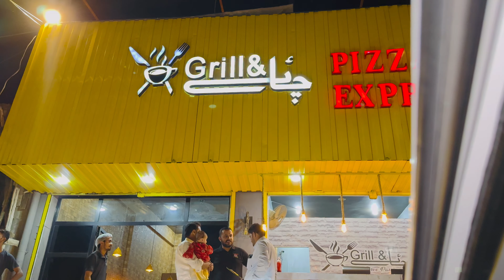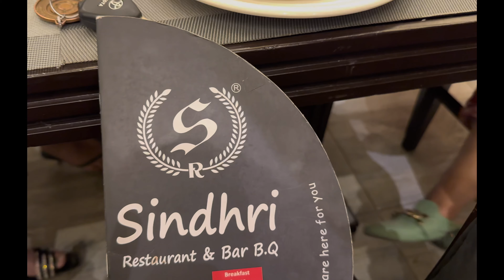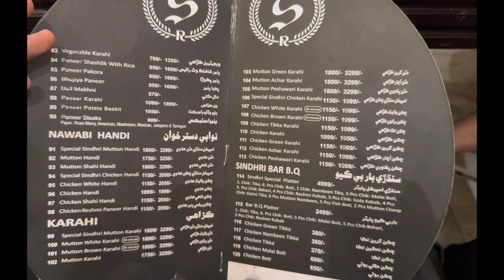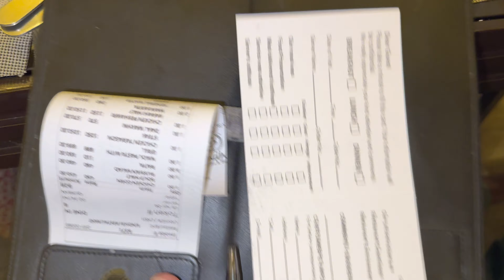shaadi pr halat hue kharab🤯/finally treat dedi sabko 🥺👀